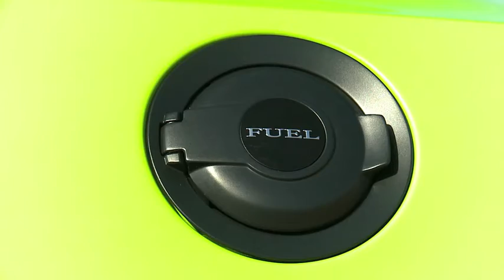first4auto - Revised Dodge Challenger gets power hike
Dodge has celebrated the iconic Challenger muscle car from the 1970s with a significantly updated but still retro rendition fit for the mid-2010's.  The two-door coupé was shown off at the New York motor show. The range-topping model - the grandly-named Challenger 392 HEMI Scat Pack Shaker - comes with a 478bhp 6.4-litre V8 that pulls 350lb ft and visibly exposes its hardware through an engine cover that shakes with the motor.